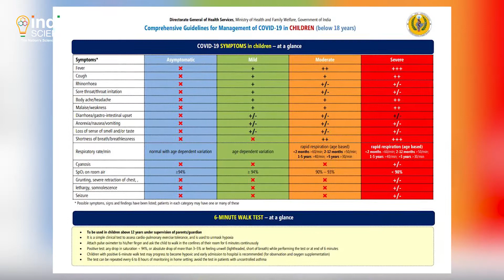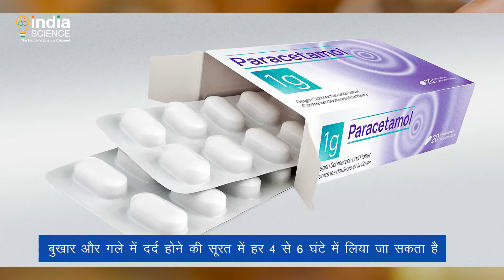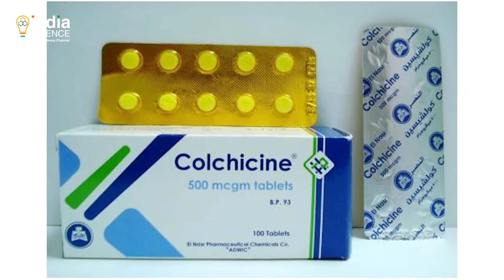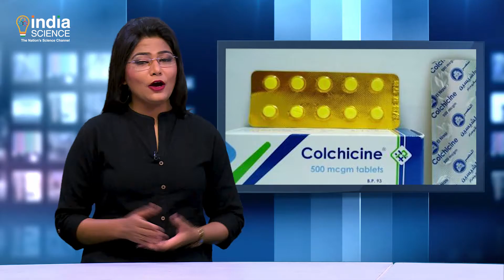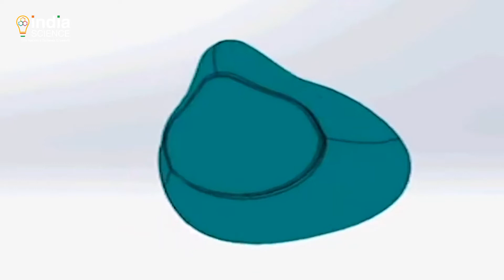COVID-19 Bulletin: 21 June 2021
बुलेटिन कोविड-19 के इस एपिसोड में देखिए, कोरोना संक्रमित बच्चों के इलाज के लिए सरकार की नई गाइडलाइन, डीसीजीआई ने दी कोविड-19 के मरीज़ों पर कोल्किसिन दवा के ट्रायल को मंज़ूरी और पुणे की स्टार्ट-अप फर्म ने तैयार किया ऐसा मास्क, जो कर सकता है कोरोना वायरस को निष्क्रिय